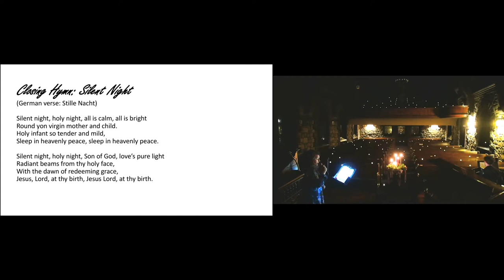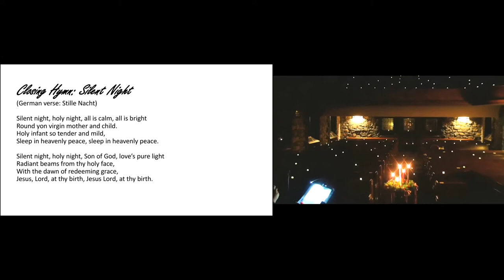Silent Night - Candle Light Service - The Church in the Gardens